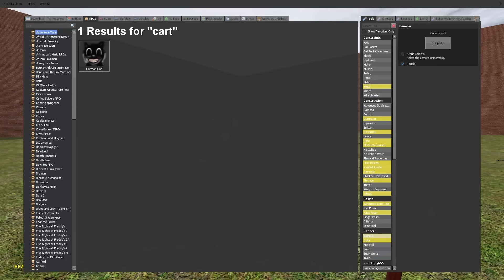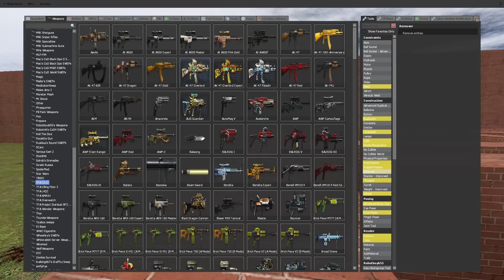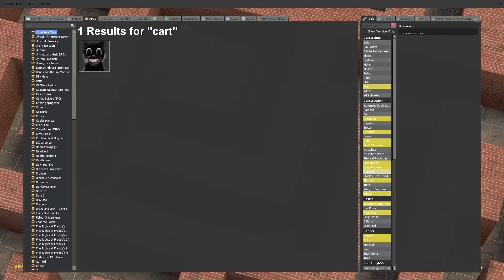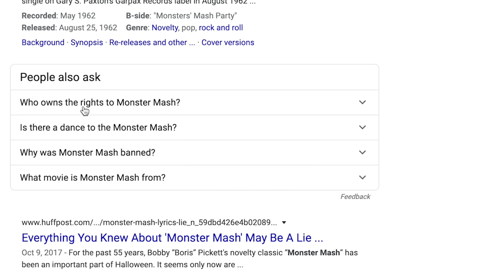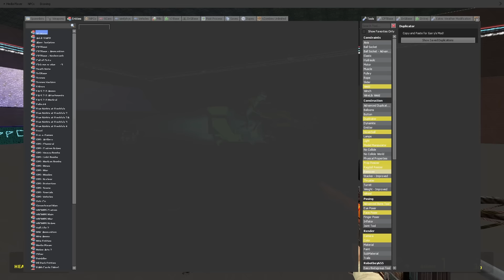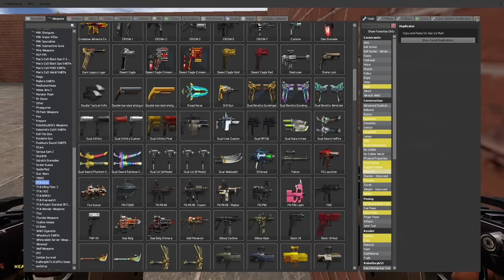CARTOON CAT MAZE (Gmod Sandbox) Nextbot Escape